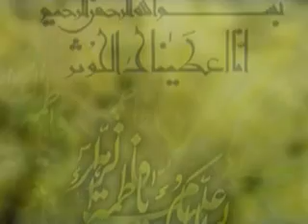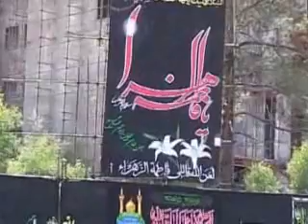حدیث غربت حضرت فاطمه زهرا - ایام الفاطمیة - Fatemiyeh - Part 1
Bismillah

Part 1 - قسمت اول

About Fatemiyeh
(Shahadat of Lady Fatima al-Zahra)

کلیپ حدیث غربت پیرامون ایام فاطمیه (شهادت حضرت فاطمه زهرا) در ایران و شهر مقدس قم است. امید است مورد رضایت مولایمان صاحب الزمان قرار گیرد و پس از دیدن کلیپ ها اهمیت برپایی عزاداری در ایام فاطمیه و گوشه ای از عظمت بانوی برتر بی بی فاطمه زهرا بر عاشقان اهل بیت روشن گردد... انشاء الله

السلام علیک أیتها الصدیقة الشهیدة

مداحی : حاج محمود کریمی

Maddahi by Hajj Mahmoud Karimi

سخنرانی : آیت الله وحید خراسانی

Lecture by Ayatullah Vahid Khorasani [=The head of the Majlis (Khateeb)]

مراسم عزاداری مراجع تقلید : آیت الله وحید خراسانی -  مرحوم آیت الله فاضل لنکرانی  - مرحوم آیت الله تبریزی - آیت الله صافی گلپایگانی و گوشه هایی از عزاداری ایرانیان در شهر قم

Azadari (mourning) by Ayatullah Vahid Khorasani - Marhoum Ayatullah Fazel Lankarani - Marhoum Ayatullah Tabrizi - Ayatullah Saafi Golpaygani and Iranian people in Qum

مکان : قم - ایران

Location : Qum, Iran

التماس دعا